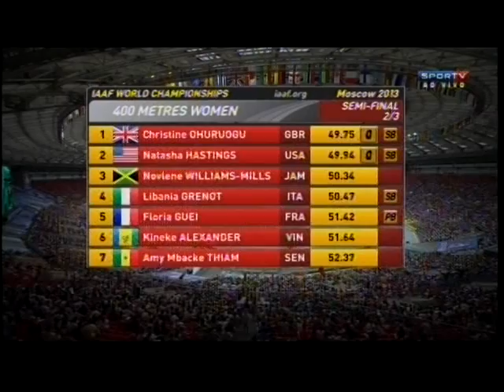Mundial de Atletismo - 2013 - parte LXXI